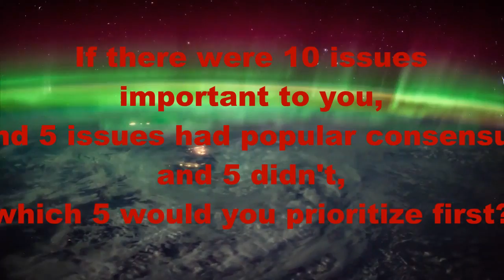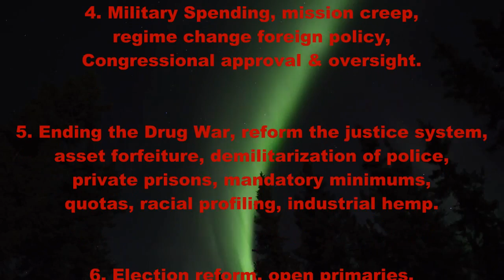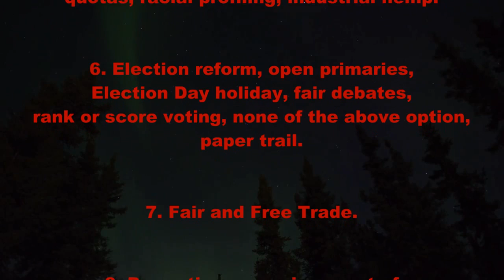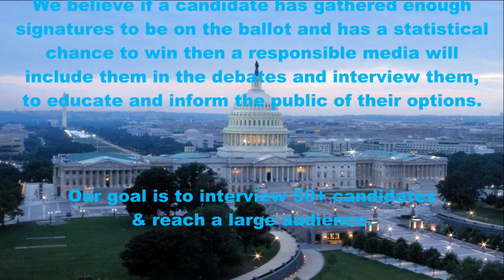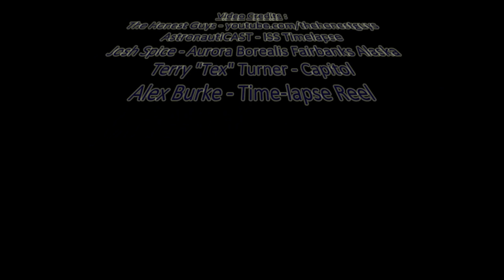The Truth Regarding Consensus